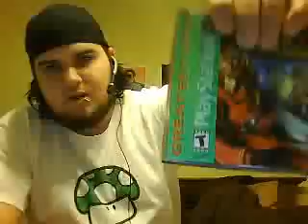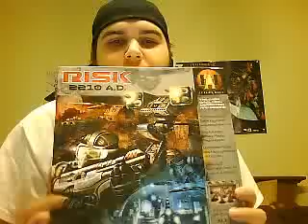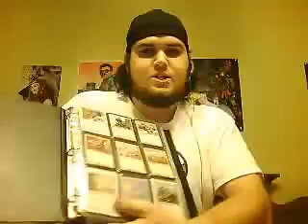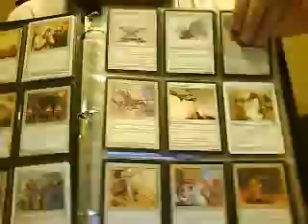Re: My favorite games and puzzles What are yours?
Damn youtube cutting me off. anyway, yeah. the rest was just me talking about the shoe box. not important. but i think i gave a valid response.